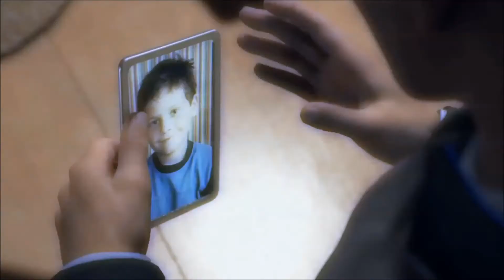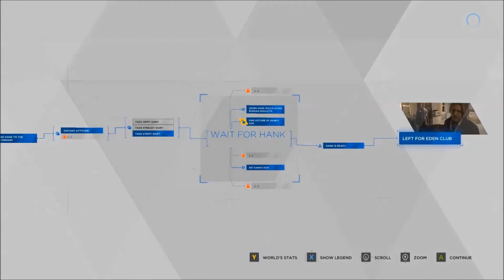Detroit Become Human Part 16 - Russian Roulette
Detroit Become Human puts the player in control of three different androids in a near future city of Detroit.  The future of humans and androids alike will be decided by the very actions we make throughout the game, and any and every action could have drastic consequences in this game that has one of the most intricately branching narratives ever created.  Today we get to enter Hank's house, where we learn more about his problems, and meet Sumo.